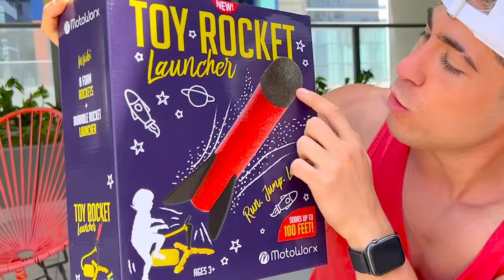PROBANDO JUGUETES VIRALES DE TIKTOK !!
Pruebo NUEVOS JUGUETES VIRALES de que vi en TIKTOK ! 💥